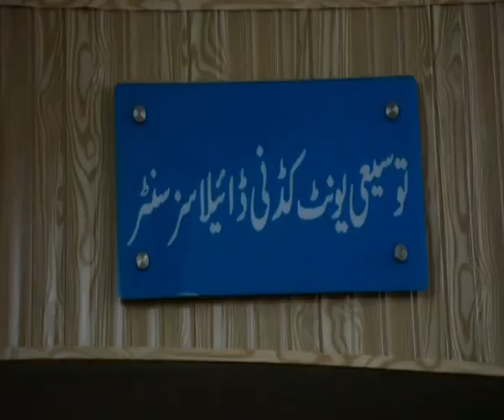Awais Aslam Mughal and Dr.Tahir Mahmood elaborate Free Dialysis Center Interview by Junaid Ansari